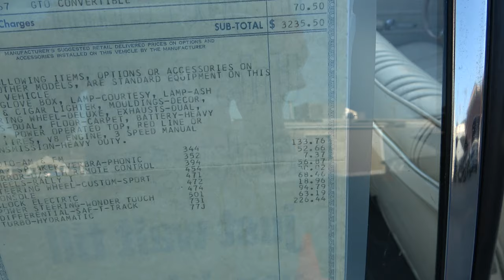Cruisin Saterday Night at Maries